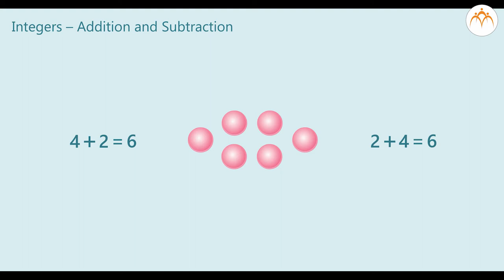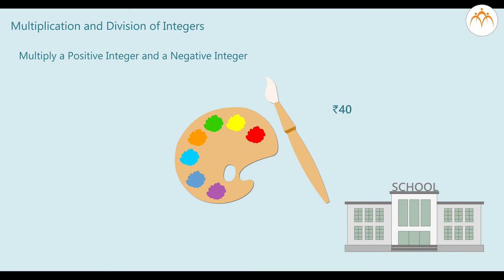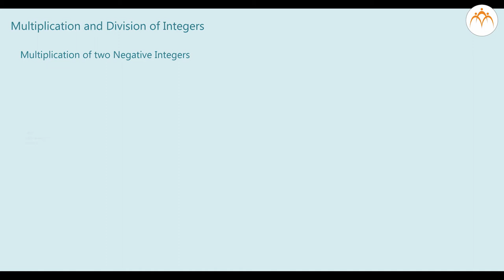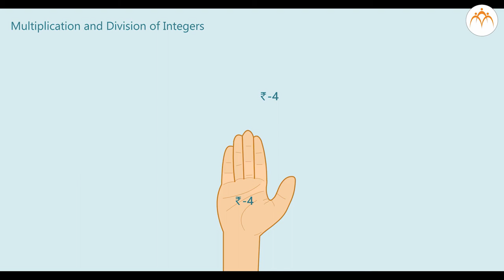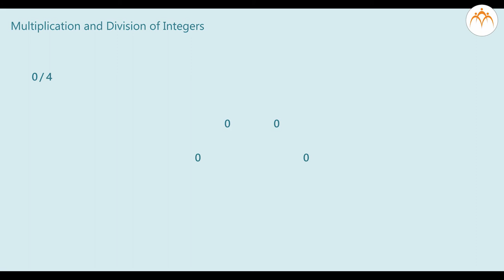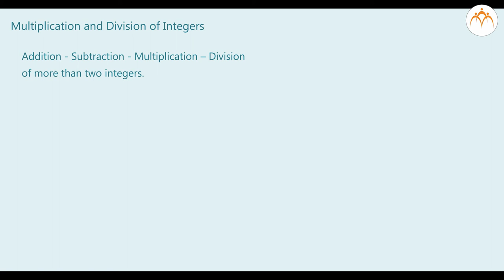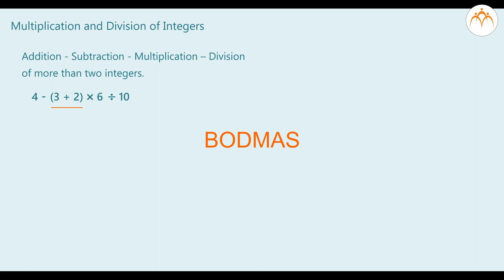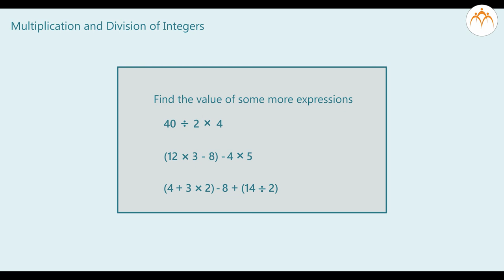Multiplication and Division of Integer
7th,Mathematics,Jnana Prabodhini,Maharashtra Board,